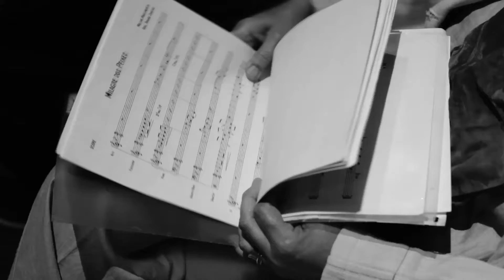Milagre dos Peixes - Katia Rocha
Milagre dos Peixes

Ficha Técnica:
Compositores - Milton Nascimento e Fernando Brant
Arranjo e flugelhorn - Bruno Santos
Piano - Roger Bezerra
Baixo Acústico - Hugo Maciel
Bateria - Xandy Figueiredo

Imagens  Úrsula Dart e Willian Rubim
Montagem - Iza Rosenberg

Produção - Caju Produções
Direção de produção - Tânia Caju e Léo Alves